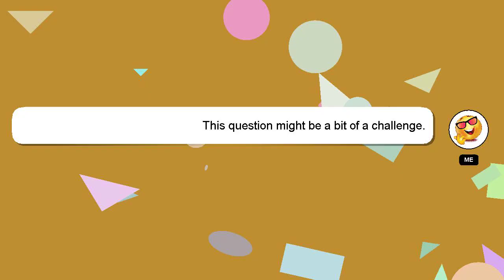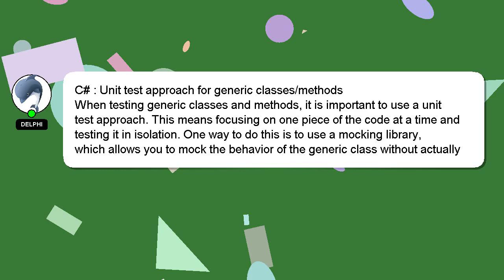C# : Unit test approach for generic classes/methods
: test C# approach generic for Unit classes/methods